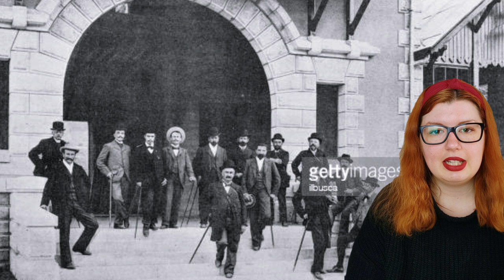Milyen volt az élet a viktoriánus kori Angliában?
Milyen volt az élet a viktoriánus kori Angliában? De mit nevezünk egyáltalán viktoriánus kornak? Elsősorban Viktória királynő 63 éves uralkodásának időszakát jelöli az időszak, 1837. június 20-tól 1901. január 22-ig, de gyakran hivatkoznak így a 19. századra is összességében. Ez az időszak a politikai- és szociális reformok időszaka, még tartott az ipari forradalom, Charles Dickens és Charles Darwin is ekkor tevékenykedtek, továbbá sokaknak talán a túlzott erkölcsösség is beugrik erről a terminusról.